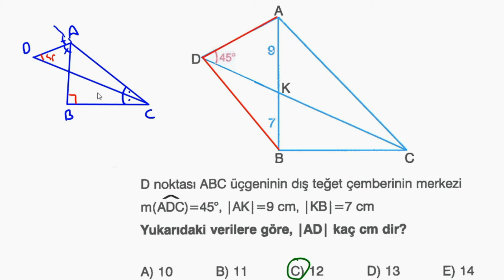BU SORUYU ÇÖZENE HELAL OLSUN DİYORUM💪2. ÇÖZÜMÜ KAYDEDİN 😇 O DERECE MÜK.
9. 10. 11. Sınıflar ve YKS 'ye hazırlanan tüm öğrencilere  yöneliktir.